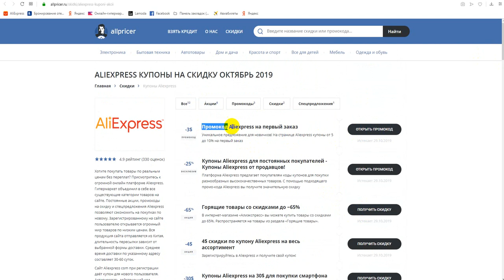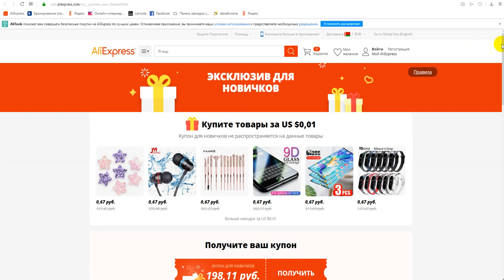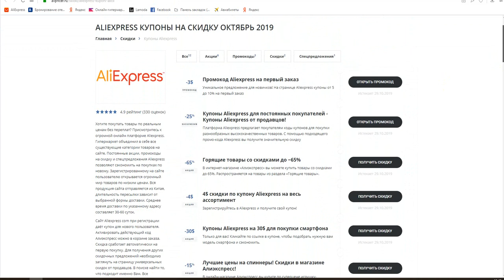Как получить купоны Aliexpress? Где взять купон Aliexpress?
Где взять купон Aliexpress Лучшие предложения от магазина Aliexpress собраны здесь: Купоны Aliexpress, скидки, акции и многое другое. Получить купон Aliexpress можно на сайте AllPricer, ссылка выше в описании! Как получить действующие скидочные купоны Aliexpress рассказывается в данном видео!